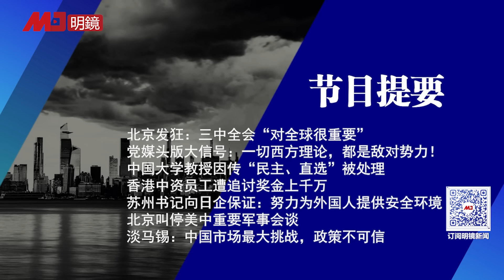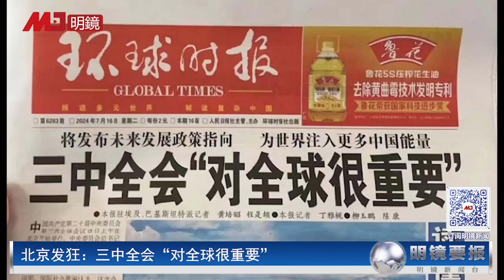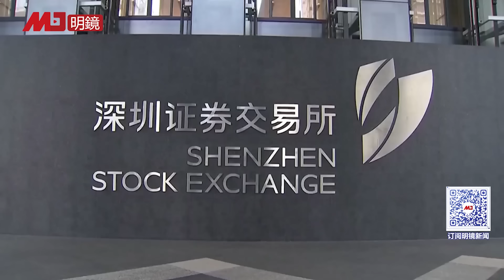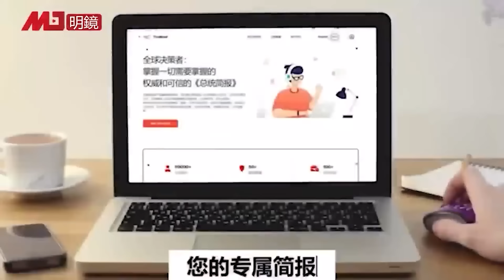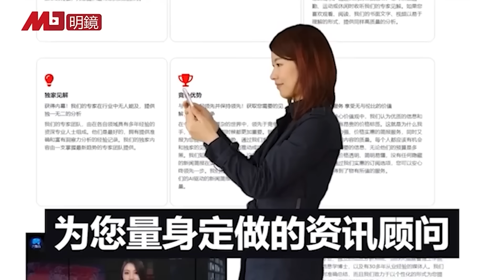北京发狂：三中全会“对全球很重要”！党媒大信号：一切西方理论，都是敌对势力！反向讨薪入香港，中资员工退还上1000万奖金；淡马锡：中国市场最大挑战，政策不可信 | 明镜要报（20240717）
00:27 北京发狂：三中全会“对全球很重要”
党媒头版大信号：一切西方理论，都是敌对势力！
03:35 中国大学教授因传“民主、直选”被处理
06:39 香港中资员工遭追讨奖金上千万
09:56  苏州书记向日企保证：努力为外国人提供安全环境
12:26  北京叫停美中重要军事会谈
14:12  淡马锡：中国市场最大挑战，政策不可信

明镜电视
全球新闻，学者评论